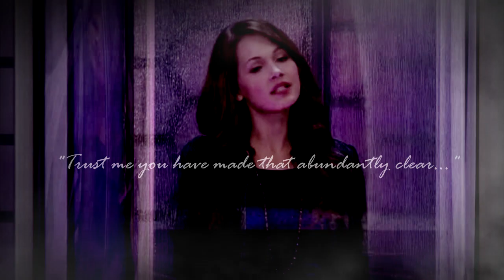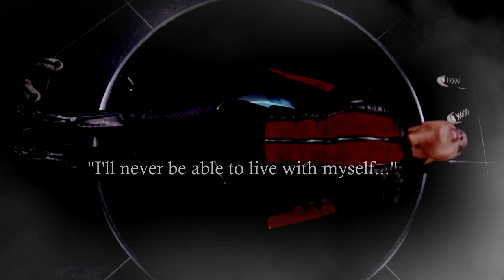"Lab Rats..."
AMV
Fandom: Lab Rats
Program: Sony Vegas Pro 14
Song: Ben Cocks – So Cold (Instrumental)
Normally, I always put the icon in the upper left corner, but then forgot, so don't worry.= )